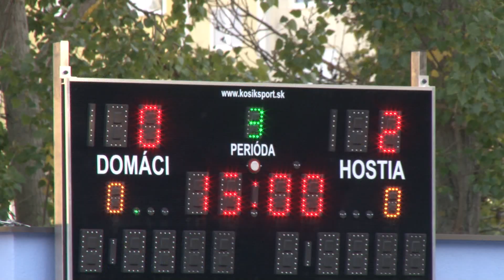HK IMS East Popradskí Piráti - HBK Hokejmarket Skalica